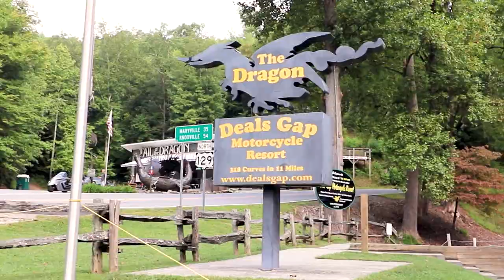Tail of the Dragon - Deal's Gap North Carolina / Tennessee Bucket list Drive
I drive the Tail of the Dragon and check off another item on my bucket list. Huge Thank you to Milledge for doing the editing on this video. Go check out his channel.